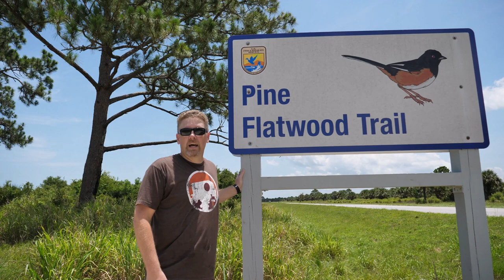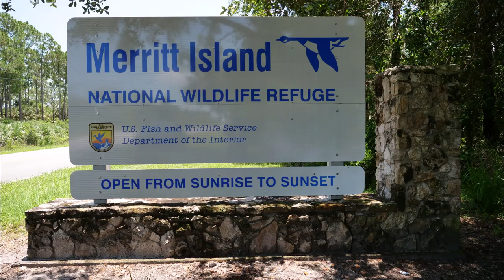Pine Flatwoods Trail - Merritt Island National Wildlife Refuge, Florida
In this episode Ian, Noah, and I walk the Pine Flatwoods trail, just south of our house. The trail follows established fire break roads and is a one mile loop. During the fall, winter, and spring, you can see migratory songbirds, raptors, and nesting bald eagles. Florida Scrub-jays are common all year. We saw three while we were out.

0:00 - Intro
2:20 - Review
3:04 - Outro